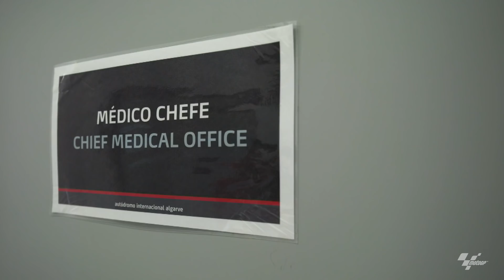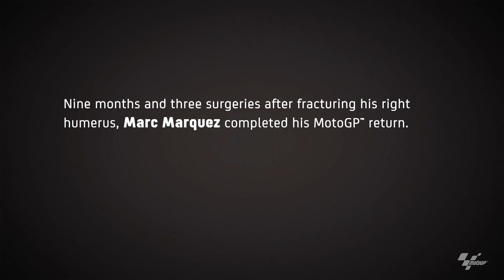Marc Marquez: The Return - a MotoGP™ special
After his nine-month injury nightmare, Marc Marquez is BACK! 🙌
This is the emotional story of his MotoGP return at Portimao, as it happened! 🎬